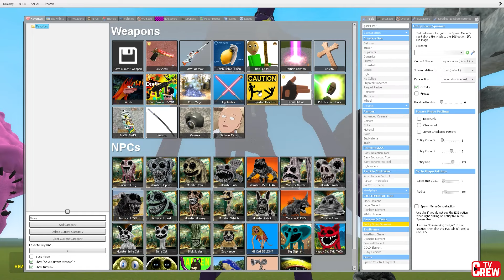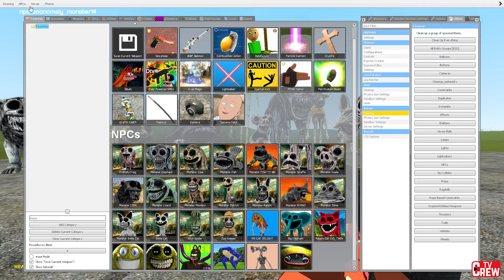New All POPPY PLAYTIME 3 in Garry's Mod!